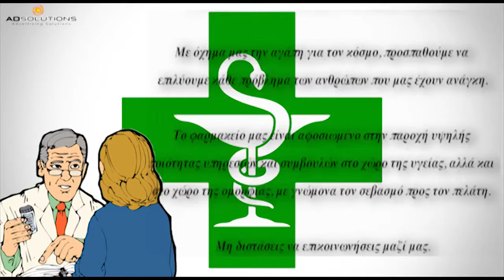Φαρμακειο γραμματικο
φαρμακεια γραμματικο ,
to farmakeio γραμματικο ,
φαρμακείο online γραμματικο ,
το φαρμακείο μου γραμματικο ,
ηλεκτρονικο φαρμακειο γραμματικο ,
e pharmacy γραμματικο ,
to farmakeio mou γραμματικο ,
farmakeia γραμματικο ,
online φαρμακείο γραμματικο ,
φαρμακειο ονλινε γραμματικο ,
το φαρμακειο μου γραμματικο ,
on line φαρμακειο γραμματικο ,
ηλεκτρονικα φαρμακεια γραμματικο ,
το φαρμακείο γραμματικο ,
e farmakeio γραμματικο ,
το φαρμακειο γραμματικο ,
ο φαρμακοποιοσ μου γραμματικο ,
φαρμακείο μου γραμματικο ,
φαρμακεια on line γραμματικο ,
φαρμακείο γραμματικο ,
farmakeio online γραμματικο ,
farmakeio mou γραμματικο ,
φαρμακεια ονλινε γραμματικο ,
e farmacy γραμματικο ,
ηλεκτρονικό φαρμακείο γραμματικο ,
ε φαρμακειο γραμματικο ,
φαρμακείο online δωρεαν μεταφορικα γραμματικο ,
e φαρμακειο γραμματικο ,
ονλινε φαρμακειο γραμματικο ,
to farmakeio moy γραμματικο ,
φαρμακεια ονλαιν γραμματικο ,
φαρμακεια online shop γραμματικο ,
online farmakeio γραμματικο ,
pharmakeio γραμματικο ,
προσφορεσ φαρμακειων γραμματικο ,
φαρμακειο μου γραμματικο ,
φαρμακειο ονλαιν γραμματικο ,
farmakeia online γραμματικο ,
φαρμακειο ηλεκτρονικο γραμματικο ,
φαρμακεια προσφορεσ γραμματικο ,
διημερευοντα φαρμακεια γραμματικο ,
ονλινε φαρμακεια γραμματικο ,
farmakeio on line γραμματικο ,
φαρμακειο προσφορεσ γραμματικο ,
tofarmakeio γραμματικο ,
e shop φαρμακειο γραμματικο ,
φαρμακεια on line shop γραμματικο ,
κρεμεσ προσωπου φαρμακειου γραμματικο ,
καλλυντικα φαρμακειου γραμματικο ,
προιοντα φαρμακειου γραμματικο ,
φαρμακειο online δωρεαν μεταφορικα γραμματικο ,
φθηνα φαρμακεια γραμματικο ,
φαρμακειο δωρεαν μεταφορικα γραμματικο ,
φαρμακεια ηλεκτρονικα γραμματικο ,
φαρμακειο e shop γραμματικο ,
pharmacy online greece γραμματικο ,
ον λαιν φαρμακεια γραμματικο ,
online φαρμακεια δωρεαν μεταφορικα γραμματικο ,
φαρμακεια online προσφορεσ γραμματικο ,
ανοιχτα φαρμακεια γραμματικο ,
φαρμακειο γρ γραμματικο ,
φαρμακειο ον λινε γραμματικο ,
το πιο φθηνο φαρμακειο online γραμματικο ,
online φαρμακείο δωρεάν μεταφορικά γραμματικο ,
farmakopoios mou γραμματικο ,
φαρμακιο γραμματικο ,
ιντερνετικα φαρμακεια γραμματικο ,
φαρμακεια eshop γραμματικο ,
to farmakio mou γραμματικο ,
to φαρμακειο μου γραμματικο ,
φθηνο φαρμακειο γραμματικο ,
το φαρμακειο γρ γραμματικο ,
online pharmacy gr γραμματικο ,
το φαρμακείο μου γρ γραμματικο ,
προσφορεσ φαρμακειο γραμματικο ,
διαδικτυακα φαρμακεια γραμματικο ,
pharmacy eshop γραμματικο ,
bio oil skroutz γραμματικο ,
to farmakeio gr γραμματικο ,
ηλεκτρονικά φαρμακεία γραμματικο ,
e shop φαρμακεια γραμματικο ,
farmakio gr γραμματικο ,
φθηνα φαρμακεια online γραμματικο ,
φαρμακεια ανοιχτα γραμματικο ,
e φαρμακεια γραμματικο ,
φαρμακείο online gr γραμματικο ,
apivita προσφορεσ σε φαρμακεια γραμματικο ,
το πιο φθηνο ηλεκτρονικο φαρμακειο γραμματικο ,
tofarmakeiomou gr γραμματικο ,
ιντερνετικο φαρμακειο γραμματικο ,
ονλαιν φαρμακεια γραμματικο ,
φαρμακειο 24 γραμματικο ,
φαρμακεια που εφημερευουν γραμματικο ,
προσφορεσ σε φαρμακεια γραμματικο ,
φαρμακιο εφιμερεβον γραμματικο ,
ηλεκτρονικα φαρμακεια χωρισ εξοδα αποστολησ γραμματικο ,
διαδικτυακο φαρμακειο γραμματικο ,
φαρμακοποιοσ μου γραμματικο ,
αντιηλιακα φαρμακειου γραμματικο ,
φαρμακειο με δωρεαν μεταφορικα γραμματικο ,
on line farmakeio γραμματικο ,
κρεμεσ προσωπου φαρμακειου τιμεσ γραμματικο ,
bio oil τιμη στα φαρμακεια γραμματικο ,
φαρμακειο ιντερνετ γραμματικο ,
αλοη γραμματικο ,
εφημερευοντα νοσοκομεια θεσσαλονικησ αυριο γραμματικο ,
σκρουτζ φαρμακειο γραμματικο ,
το πιο φθηνο φαρμακειο γραμματικο ,
ομοιοπαθητικα φαρμακεια γραμματικο ,
φαρμακειο on line δωρεαν μεταφορικα γραμματικο ,
φθηνο online φαρμακειο γραμματικο ,
φαρμακειο προιοντα γραμματικο ,
fungalor φαρμακειο γραμματικο ,
bepanthol τιμη φαρμακειου γραμματικο ,
το καλυτερο online φαρμακειο γραμματικο ,
φαρμακεια εφημερευοντα γραμματικο ,
φαρμακειο εφημερευον γραμματικο ,
frezyderm κρεμα ματιων τιμη γραμματικο ,
το φαρμακειο τησ φυσησ γραμματικο ,
φαρμακεια ον λινε γραμματικο ,
κρεμεσ φαρμακειου γραμματικο ,
ομοιοπαθητικα φαρμακεια online γραμματικο ,
δωρεαν μεταφορικα φαρμακειο γραμματικο ,
το καλυτερο ηλεκτρονικο φαρμακειο γραμματικο ,
pharmacy 24 γραμματικο ,
farmakia online gr γραμματικο ,
φαρμακεια χωρισ εξοδα αποστολησ γραμματικο ,
εφιμερεβονδα φαρμακια γραμματικο ,
κρεμεσ ματιων φαρμακειου γραμματικο ,
φαρμακειο κορρεσ γραμματικο ,
φαρμακειομου γραμματικο ,
φαρμακα online γραμματικο ,